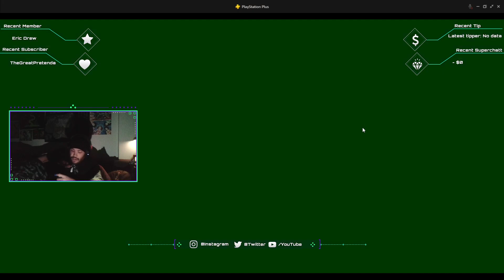Sly 2 Band of Thieves Episode 4 Jailbreak Part 3: The Betrayal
Welcome back my friends we are here with the next part of Sly 2 and we are in the outskirts of the feral lords base. As we start the scouting we find our bottles and learn the area as best as possible. Rhinos. monkeys, and evil goats this map was much larger and set with three areas to run around.

Hey everyone thank you for joining up for this piece of content really appreicate you for it!